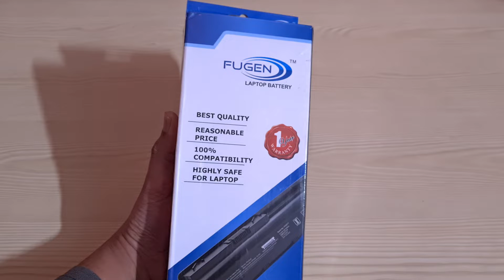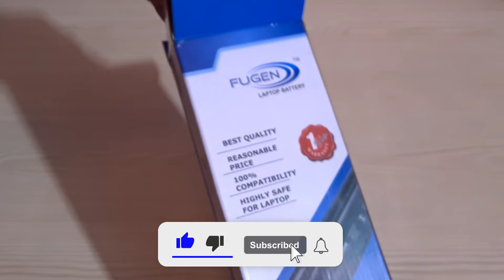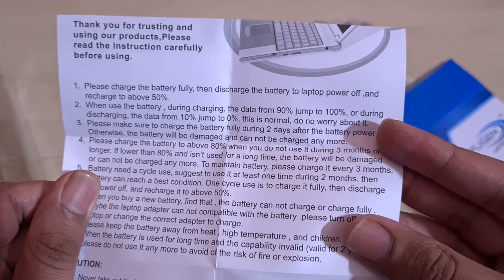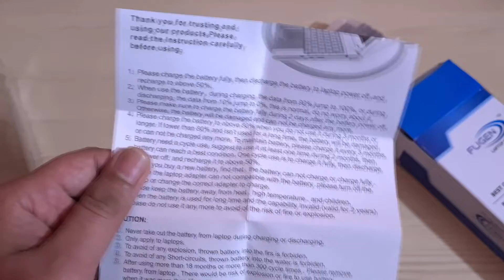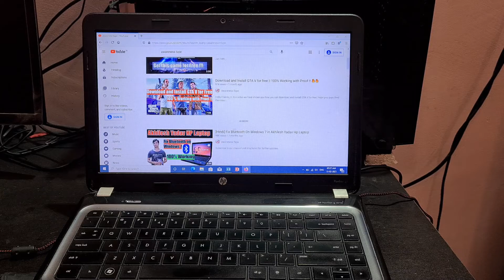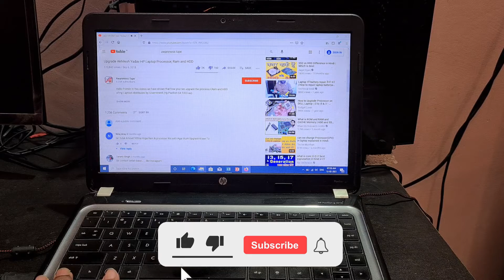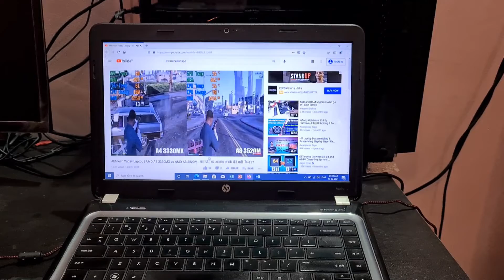Best HP Compatible Battery FUGEN MU06 || Unboxing and Review 🔥🔥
Hello Friends, In this video we have shown you the unboxing and full review of FUGEN MU06 Battery (Best HP Compatible Battery)

Compatible with : HP MU06 430 G32 G4 G42 G56 G6 G62 G6T G7 G72 G6 DM4 DV6-3000 COMPAQ CQ32 CQ42 CQ43 CQ430 CQ62 CQ630 CQ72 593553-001

Music Credits